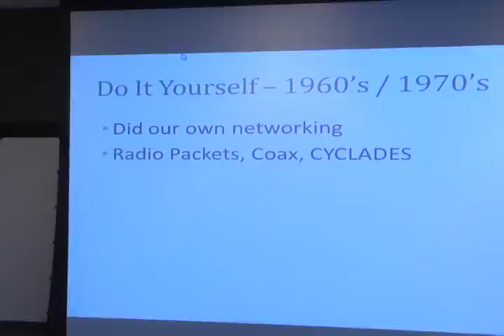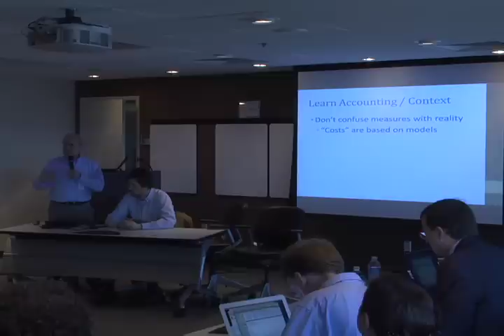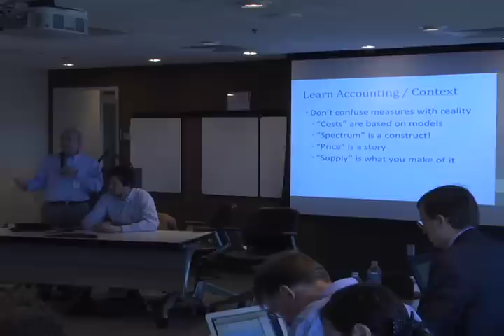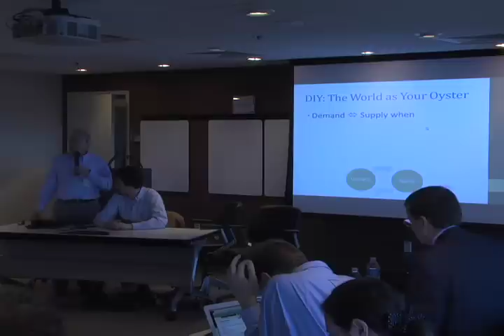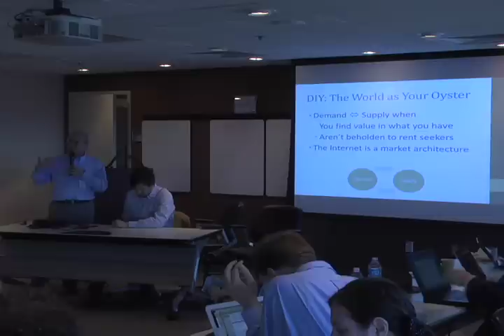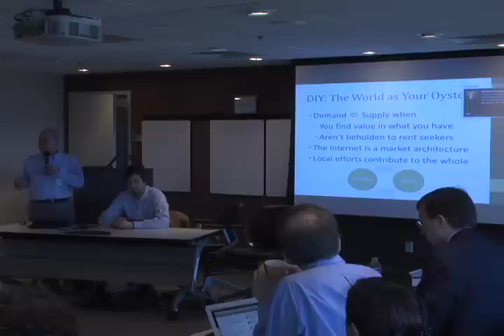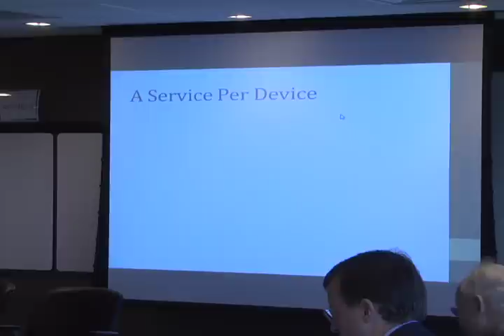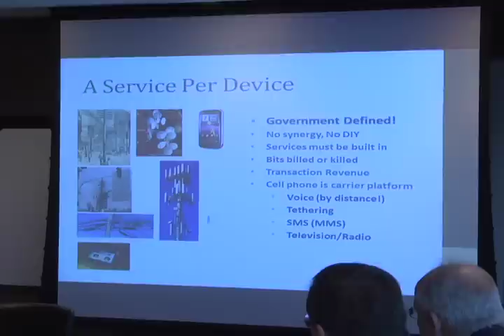Clip 3 ISOC-DC Panel: Connecting Everyone! 3/1/12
Should the internet be considered public infrastructure? What are the best ways to increase access to the underserved? What are the impediments to more efficient and economic access for everyone?

The Internet is a major force in the world's economic and political systems, as well as in how people live, work and play in their daily lives. With over 2 billion users worldwide, the Internet still has huge capacity for growth and users have tremendous opportunities today to leverage the technology to develop game-changing innovations that could equally radically change the communications landscape. The Internet is integral to GDP growth, economic modernization, and job creation, generating over 10 percent of GDP growth in the past 15 years in the countries studied.

Providing the opportunity that comes with Interent access to everyone will empower millions and millions of people to leverage the information economy to improve their lives and their communities.

Please join the DC Chapter of the Internet Society for an important discussion featuring an All-Star panel about increasing internet access everywhere.

Breakfast will be served

Panelists:

Bob Frankston -- Frankston.com

Bob Frankston is the co-creator with Dan Bricklin of the VisiCalc spreadsheet program and the co-founder of Software Arts, the company that developed it. Frankston graduated in 1966 from Stuyvesant High School in New York City and in 1970 from M.I.T. Frankston has received numerous honors and awards for his work:

    Fellow of the Association for Computing Machinery (1994) "for the invention of VisiCalc, a new metaphor for data manipulation that galvanized the personal computing industry"
    MIT William L. Stewart Award for co-founding the M.I.T. Student Information Processing Board
    The Association for Computing Machinery Software System Award (1985)
    The MIT LCS Industrial Achievement Award The Washington Award (2001) from the Western Society of Engineers (with Bricklin)
    Fellow of the Computer History Museum

In recent years, Frankston has been an outspoken advocate for reducing the role of telecommunications companies in the evolution of the internet, particularly with respect to broadband and mobile communications. He coined the term "Regulatorium" to describe what he considers collusion between telecommunication companies and their regulators that prevents change.

Brough Turner -- Founder, netBlazr, Inc.

Brough Turner is a well established communications industry engineer and entrepreneur. He founded netBlazr to dramatically change the landscape for broadband Internet access in the US. Previously Brough was founder and CTO of Natural MicroSystems (IPO 1994) and NMS Communications, building several successful businesses in fixed and mobile communications equipment. He is an electrical engineering graduate of the Massachusetts Institute of Technology.

While his leading interests are technology and innovation, his career has included roles in engineering, operations, finance, marketing and customer support. He writes and is quoted widely on telecommunications topics in trade and general business publications and he is a frequent speaker at telecom industry events around the world. From 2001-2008, Brough focused on wireless infrastructure and mobile applications. His 3G and 4G tutorials are widely popular (Google '3G Tutorial' for more info). on the technology, economic and social issues of communications at the intersection of telecom, mobility and the Internet.

Preston Rhea -- Open Technology Initiative, New America Foundation

Preston Rhea is a Program Associate for the Open Technology Initiative at the New America Foundation. He supports OTI's mission of digital justice for its Broadband Technology Opportunities Program work with research, analysis, writing and program assistance. Preston also researches and writes on community-based communications and technology activism. Before joining the New America Foundation, Preston spent a year in Beijing, China working for an internet content delivery network. He holds a bachelor of science degree in electrical engineering from the Georgia Institute of Technology, as well as a Spanish minor and an International Plan certificate. Preston also studied electrical engineering at the Universitat Politècnica de València in Valencia, Spain, and spent five years in several countries working with the global student-run organization AIESEC.